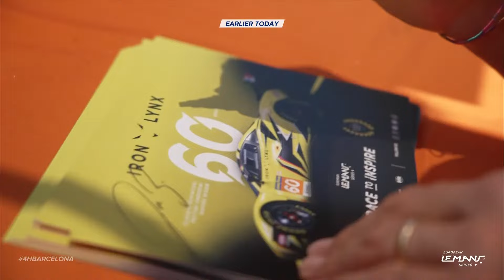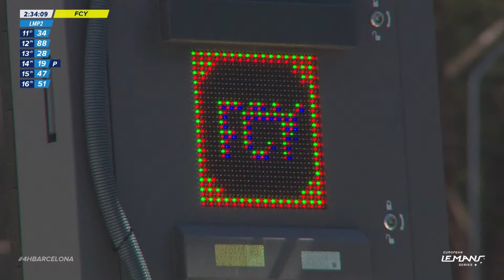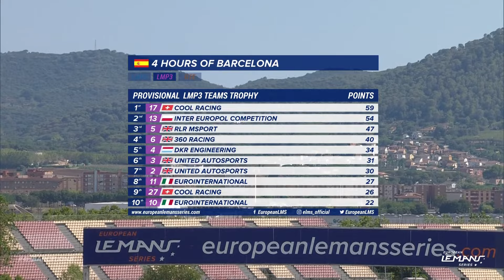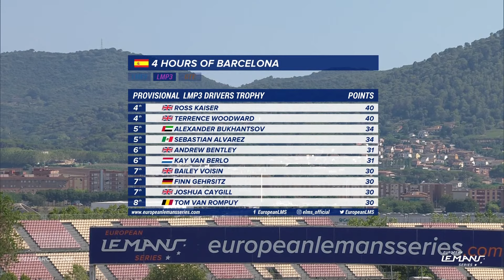REPLAY | Race | 4 Hours of Barcelona 2022 (English)